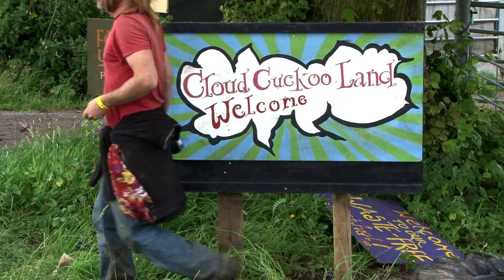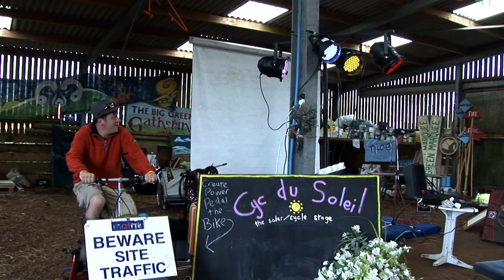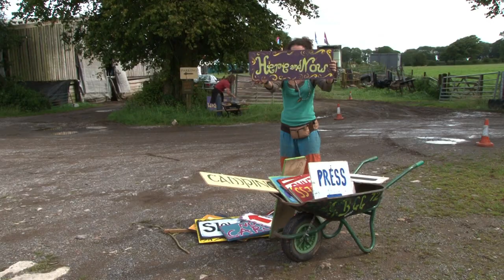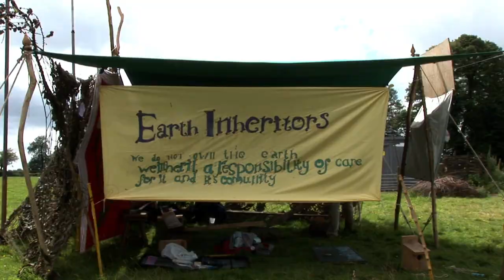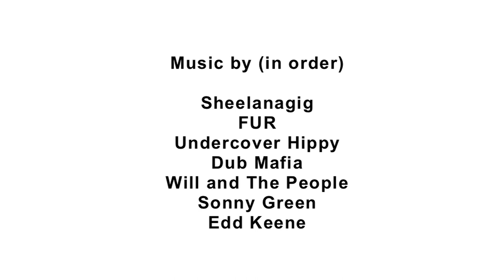Cloud Cuckoo Land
Cloud Cuckoo Land is a community focused performing arts festival that takes place every year in the beautiful surroundings of the Mendips. We travelled to CCL last summer to film the wonderful happenings of this weekend festival. To find out more about the festival go

This video was made by SoundAdviceUK a creative collective. We are aiming to make a full documentary about small festivals in 2013.